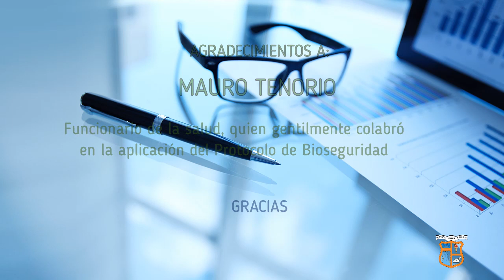CEREMONIA GRADUACION 2020 - INSTITUCION EDUCATIVA RIO TAPAJE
Graduación de la 37ª Promoción de Bachilleres, realizada el 11 de Diciembre de 2020 en la Institución Educativa Río Tapaje, aplicando los Protocolos de Bioseguridad.

 Canción: Marcha Triunfal de Aida
Artista: Orquesta Festival de Viena
Álbum: Valses de Strauss

 Canción: Himno Nacional de Colombia (Instrumental)
Artista: La Banda Nutibara, Instrumental